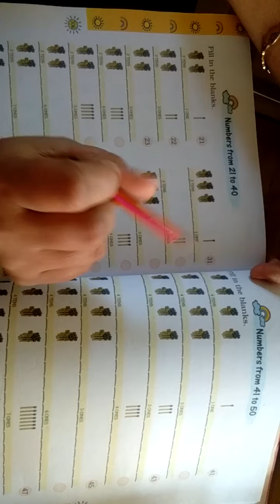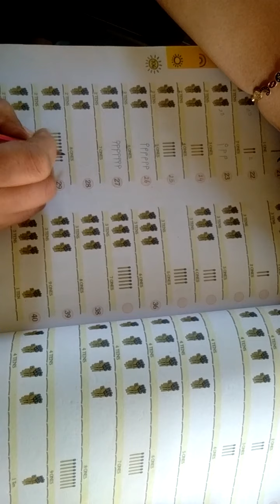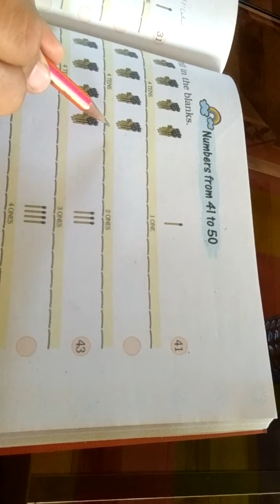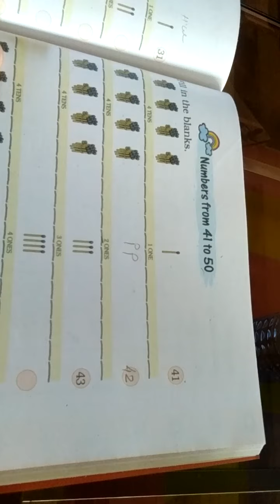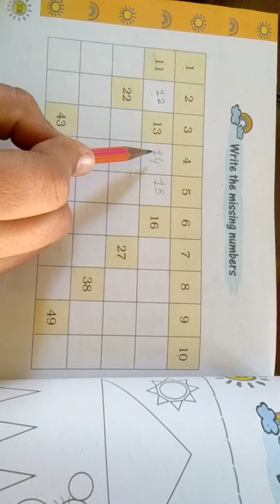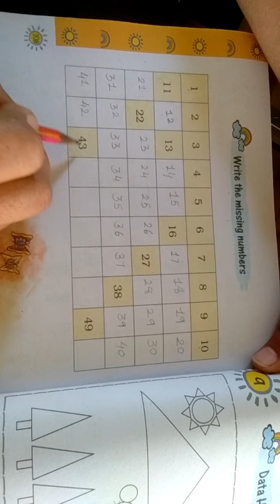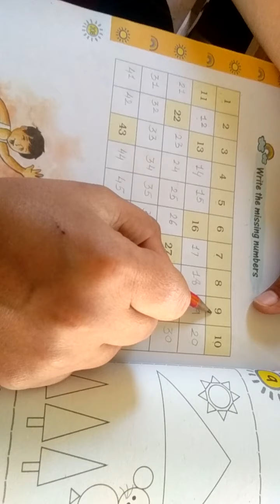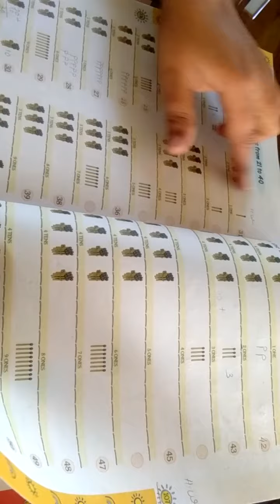STD 1 MATHS CH 8